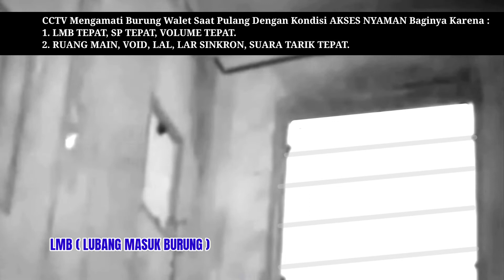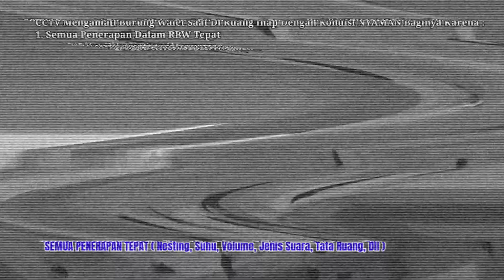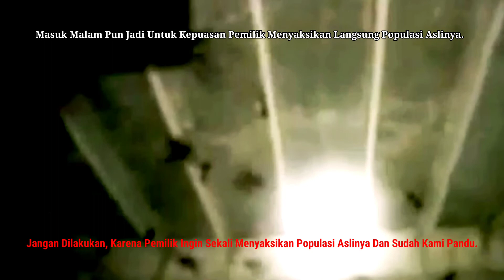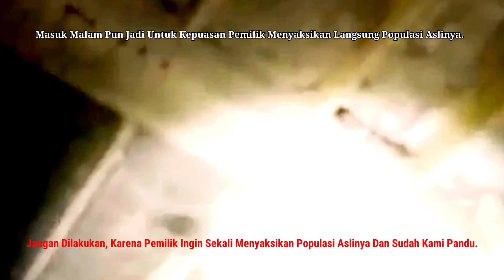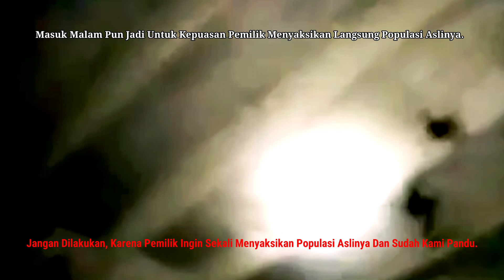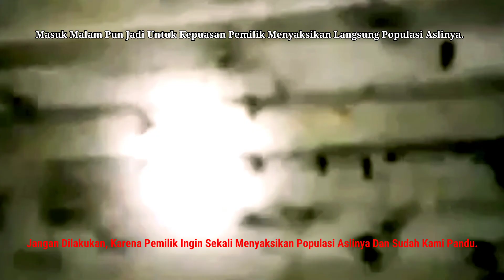CARA BELAJAR DARI SEBUAH AKSES RUMAH BURUNG WALET | PERBAIKI AKSES RBW ANDA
PADA VIDEO INI TENTANG :
⏩ Pada Video Ini, Memberikan Sebuah Edukasi Kepada Kita Bahwa Burung Walet Sangat Menyukai Dan Menyenangi Jika Rumahnya Nyaman, Asyik, Dan Nyaman. Mulai Dari LMB, LAR, LAL, SUHU, DESAIN, SUARA DAN PENERAPAN LAINNYA Yang Membuat Mereka Bisa Betah. Lewat Video Ini Mudah Mudah-an Ada Sedikit Ilmu Yang Bisa Kita Petik Dalam Memahami Burung Walet Dan Kebiasaannya.

Anda Juga Bisa Mendukung Kami Dengan Cara :
Bergabung Dengan Channel Ini Untuk Mendapatkan Akses Ke Berbagai Keuntungan:
ATAU
🔊 Link Suara Panggil

🔊 Link Suara Tarik

🔊 Link Suara Inap

📱 Khusus Pengerjaan Rumah Walet Dan Pemesanan Alat Walet Chat Kami
CENTRA WALET Membahas Sebuah Topik (Umumnya Kiat Kiat Budidaya Sarang Burung Walet) Dan Waktu 10 Menit Atau Kurang 10 Menit Adalah Waktu Berharga Menimba Ilmu Dunia Perwaletan Yang Menjanjikan.